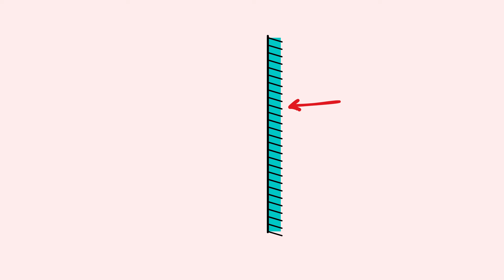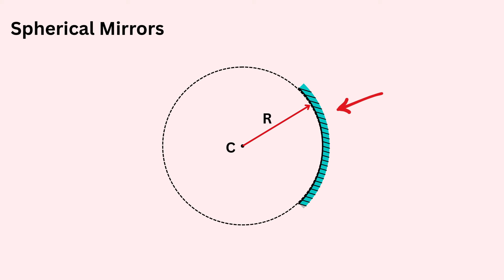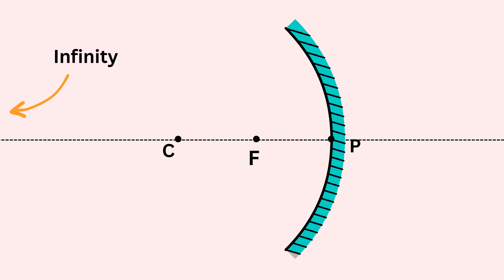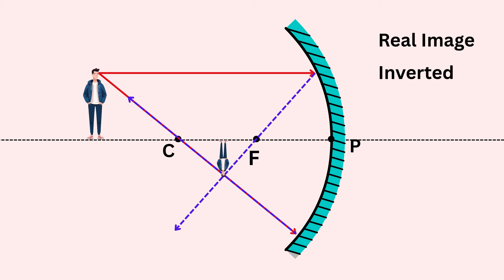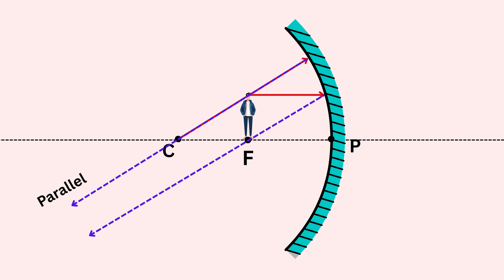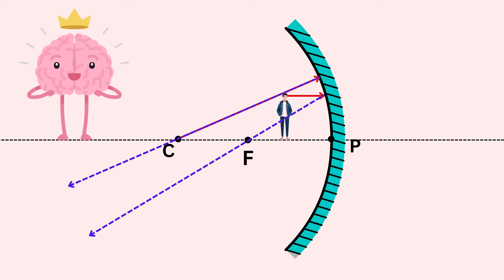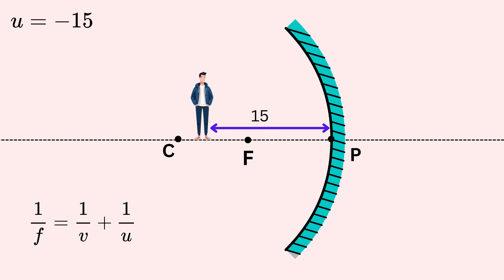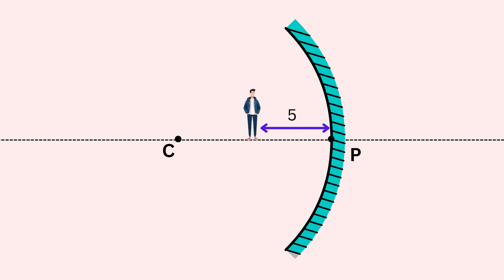Concave Mirror Image Formation and Mirror Equations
Image Formation by Concave Mirror | Mirror Formula Class 10 | Concave Mirror Ray Diagrams | Mirror Equation | Concave Mirror Tricks | Mirror Formula Problems and Solutions | Convex and Concave Mirror Differences | Math Olympiad | Harvard University Entrance Exam | Hard Geometry Exam Question | Only 1% of Students Got this Math Question Correct | Math Tricks